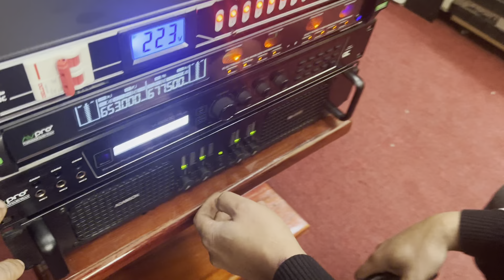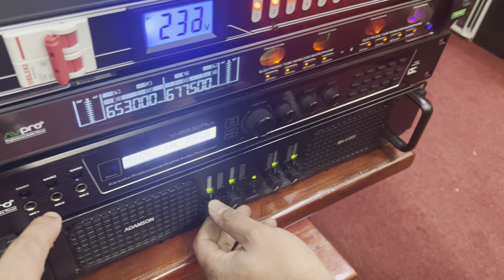Loa Jbl 4733x kết hợp Súp 4715x hết thuốc cho từ đẳng cấp lh 0973096520